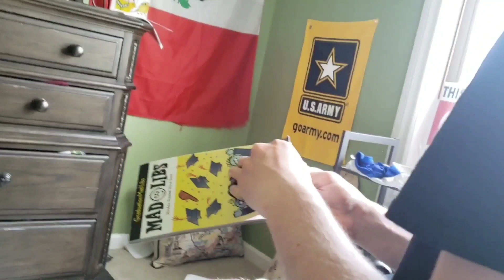MY NEW VLOG CAMERA! *canon rebel t7*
Individual instagrams:
Lao_cc
Nathanael_biegel
Cxlebhill
payton_grow19
Rocio__molina__
youngestflexer19
Chris_uhe20